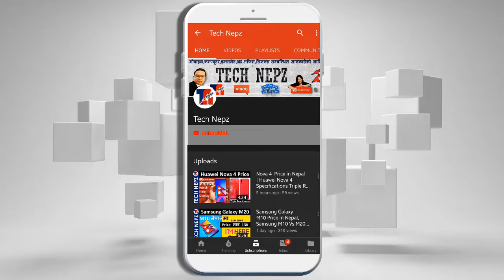Samsung Galaxy A60 Price in Nepal | Samsung Galaxy A60 Battery, Powerful Processor & Launch Date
Samsung Galaxy A60 Battery, Powerful Processor - Samsung Galaxy A60 Price in Nepal - Price of Samsung Galaxy A60 in Nepal